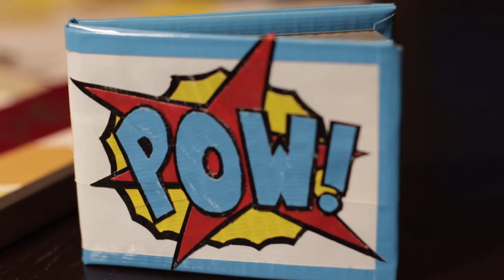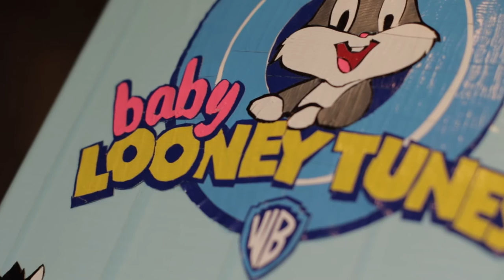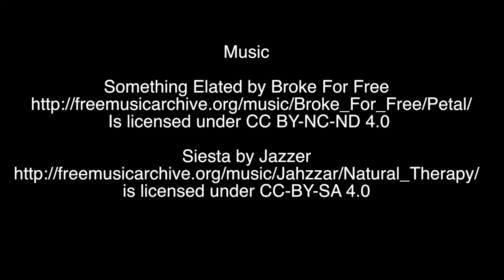Duct Tape Artwork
The history of Rebecca's duct tape